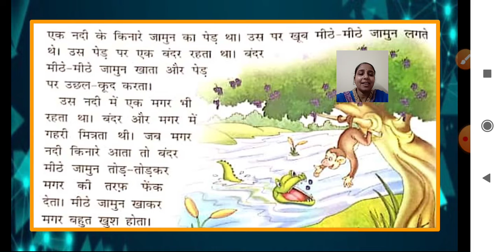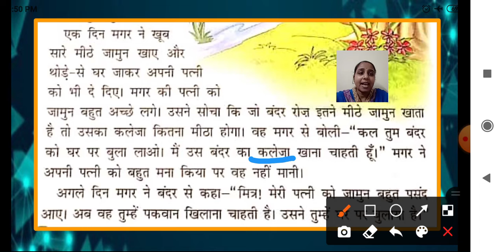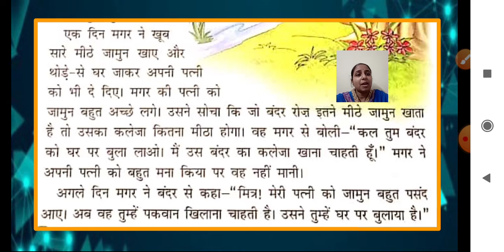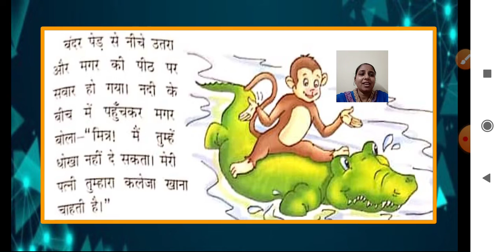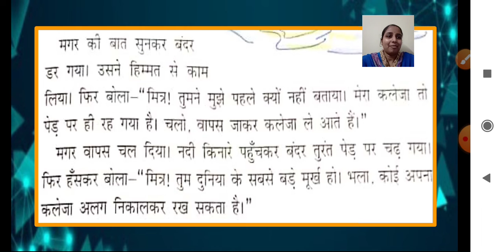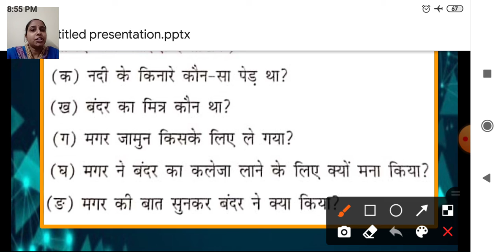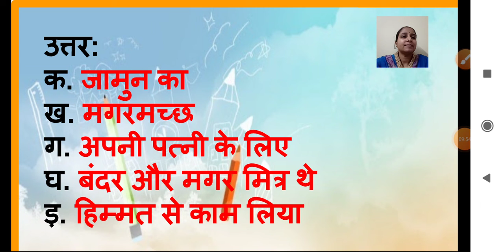Class_3_hindi_Grammar_Chapter_No.15_Aaiye_Kahani_Sune_27.01